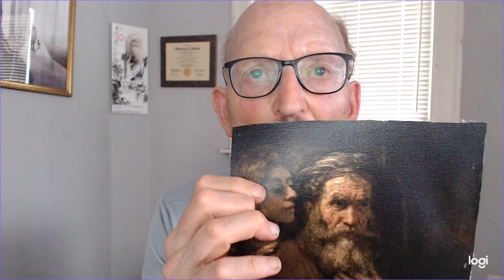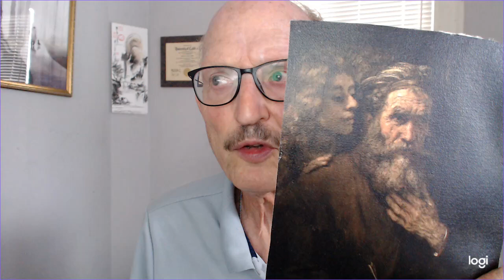On Rembrandt's St. Matthew and the Angel